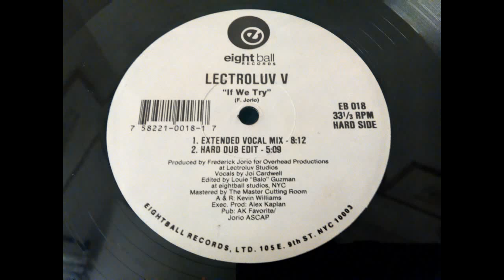Lectroluv V - If We Try (Extended Vocal Mix)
Label: Eightball Records ‎– EB 018
Format: Vinyl, 12", 33 ⅓ RPM
Country: US Released: 1992
Genre: Electronic
Style: House, Ambient

Credits:
A&R – Kevin Williams
Edited By – Louie "Balo" Guzman
Executive-Producer – Alex Kaplan
Producer – Frederick Jorio*
Vocals – Joi Cardwell
Written-By – F. Jorio*